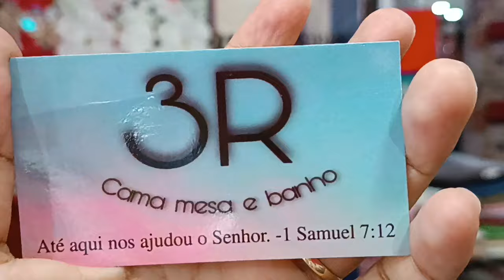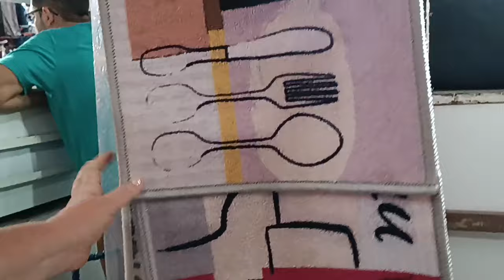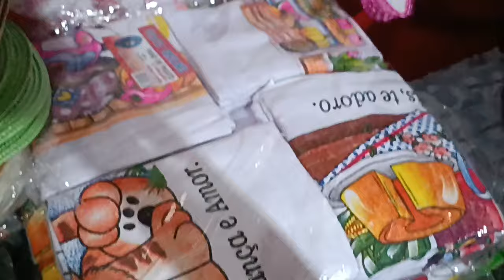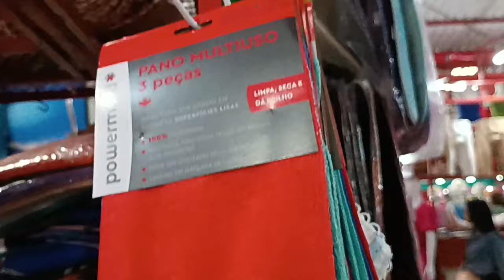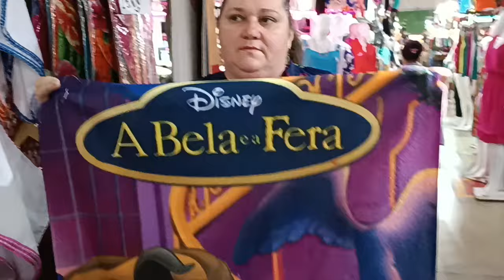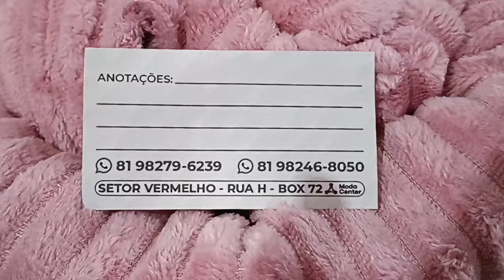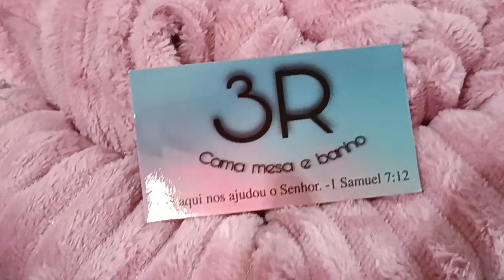🔴 CAMA MESA BANHO DIRETO DA FÁBRICA A PARTIR DE 3,99 MODA CENTER SANTA CRUZ CAPIBARIBE PERNAMBUCO